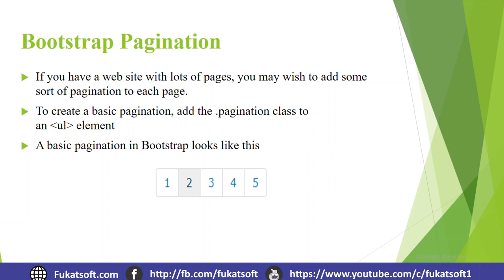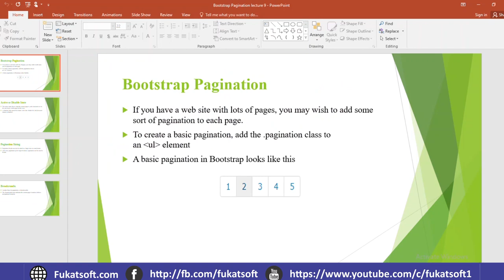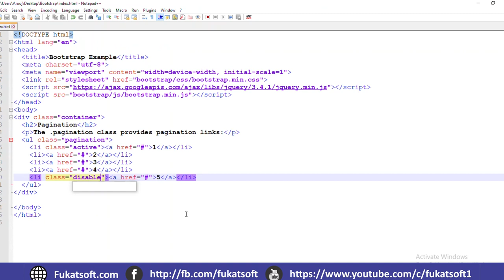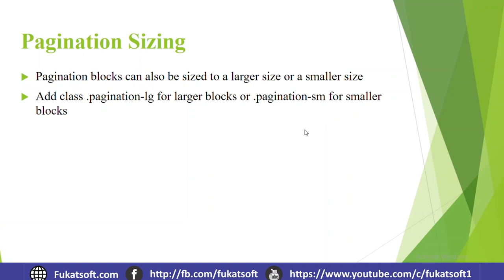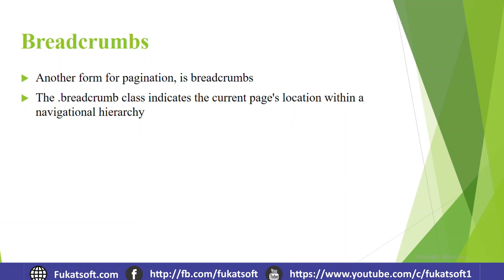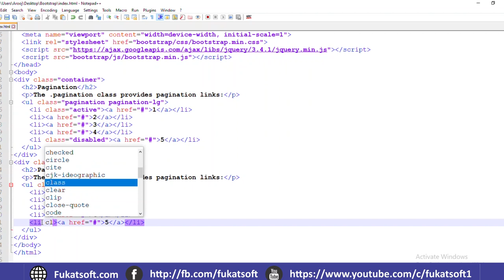Bootstrap pagination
Bootstrap Tutorials for Beginners in urdu and hindi. In this lessons you can see Introducation to
Bootstrap and why we use it and whats its benefits. Bootstrap Tutorials for Beginners.